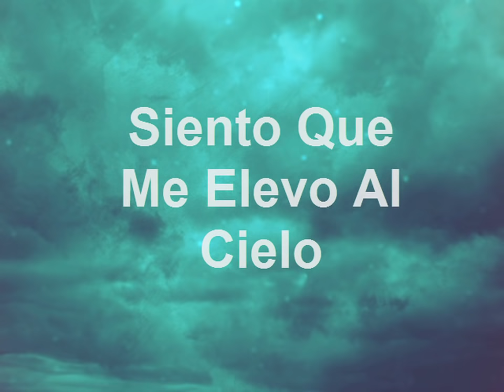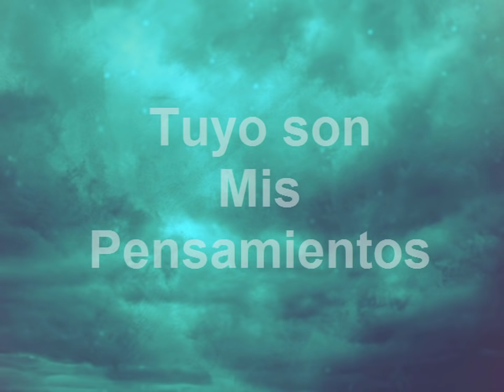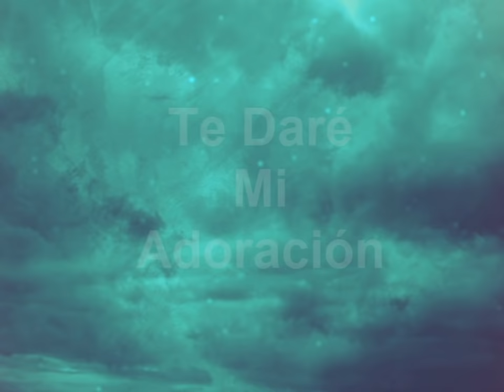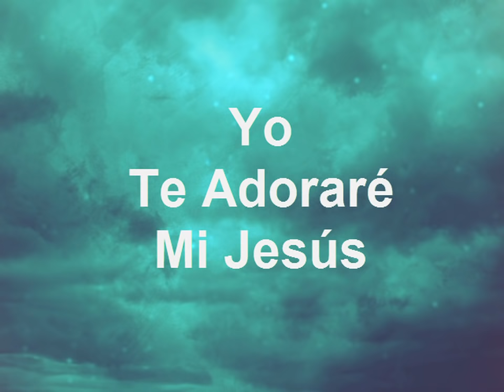Rosa Karina Rey De Reyes Letra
Rosa Karina New Song, Rey De Reyes. Letras